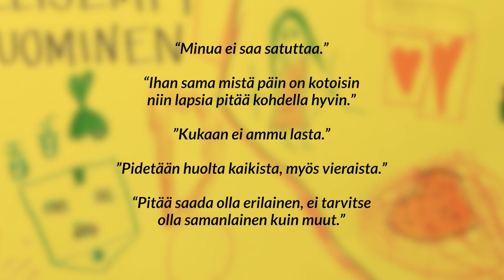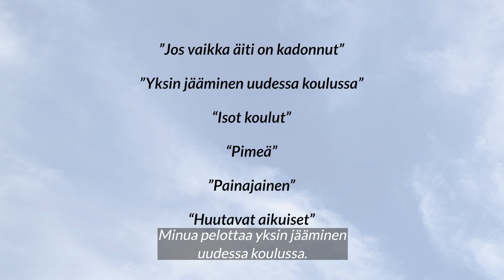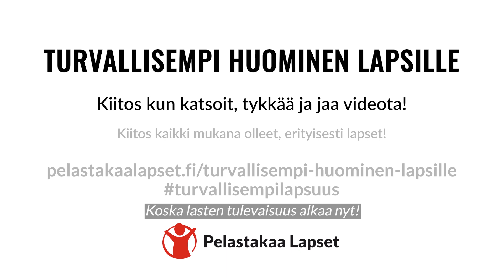Lasten viestejä aikuisille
Tapasimme alle 12-vuotiaita ja haavoittavassa asemassa olevia lapsia. Kysyimme lapsilta, mitä he pelkäävät ja mitkä asiat tuovat heille turvaa ja toivoa. Katso ja kuuntele, mitä lapset kertoivat.

Video on koottu Lapsilta opittua -hankkeen toimintaan osallistuneiden lasten ajatuksista ja kokemuksista, ja on osa vaikuttamiskampanjaa "Turvallisempi huominen lapsille".